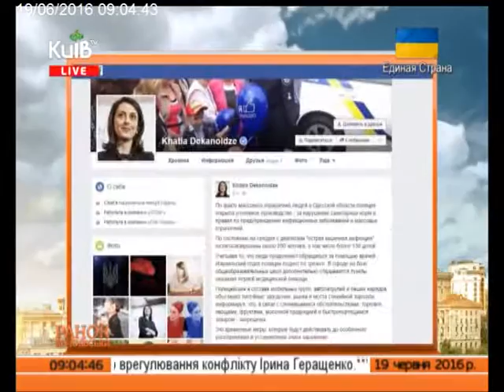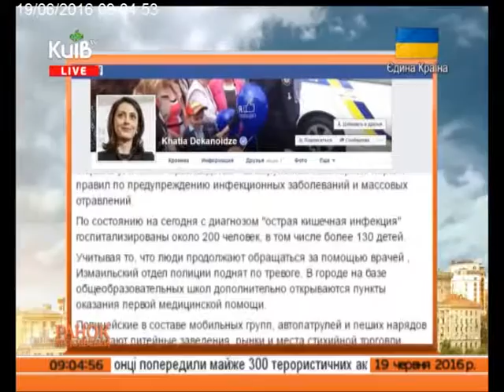19.06.16 Ранок покиївськи ч.4